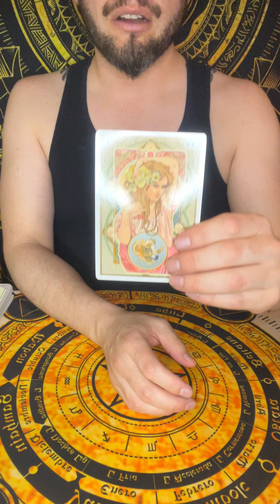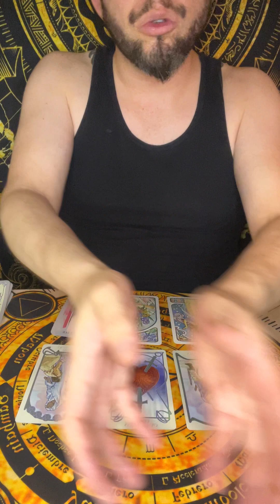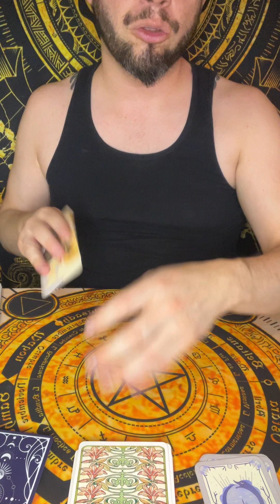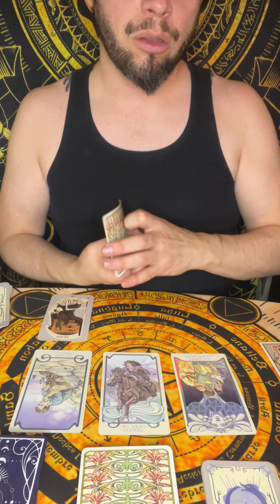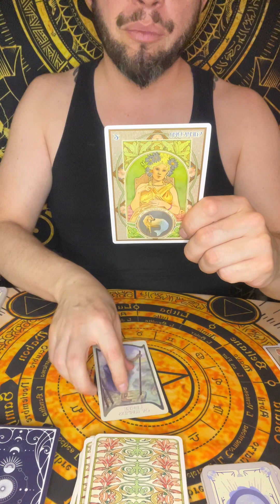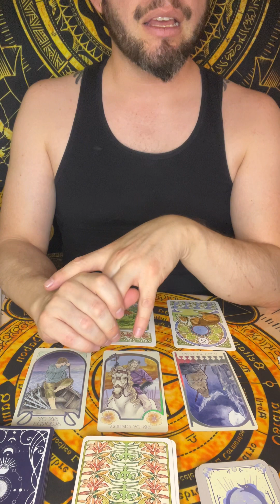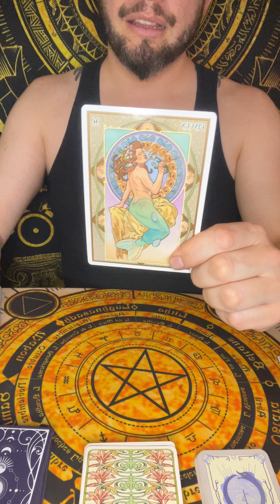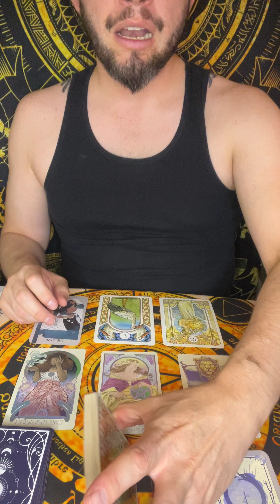LUNES DE LUNA 15 de abril 2024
No te pierdas nuestras transmisiones semanales y conoce mas sobre la marca.

Youtube, Spotify, TikTok, Facebook-Meta, Twitter-X, Threads e Instagram como @AretusaCraft
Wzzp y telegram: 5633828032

Capítulos:

0:00 Inicio

1:53 ARIES
5:43 TAURO
9:11 GEMINIS
11:37 CANCER
14:41 LEO
17:37 VIRGO
20:05 LIBRA
23:18 ESCORPION
26:37 SAGITARIO
29:51 CAPRICORNIO
33:22 ACUARIO
37:10 PISCIS